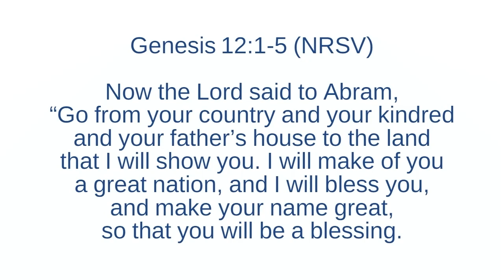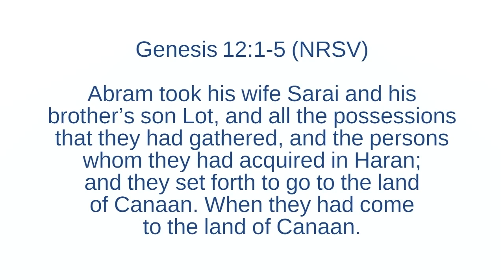Scripture reading in Mandarin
Pastor Lee from FOMCIT in Taiwan reads Genesis 12:1-5  for the global Anabaptist-Mennonite family in Mandarin.